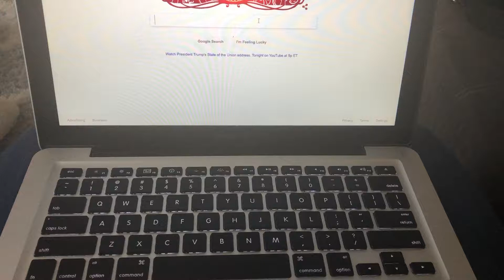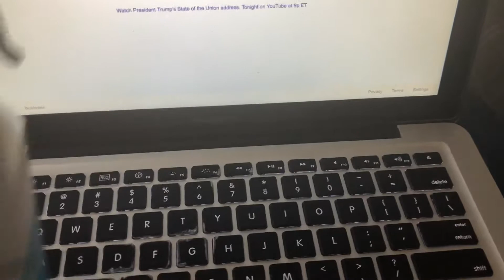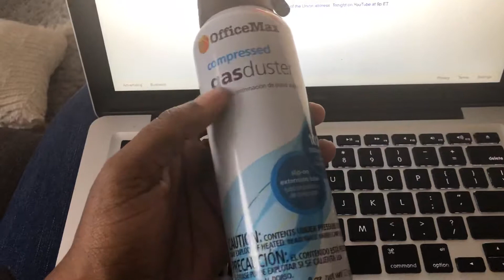How to fix a stuck key on your laptop keyboard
In this video I will show how to fix any stuck keys on your computer/laptop keyboard.